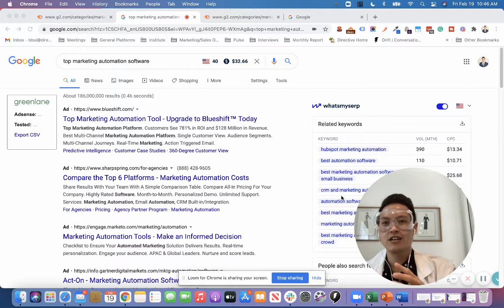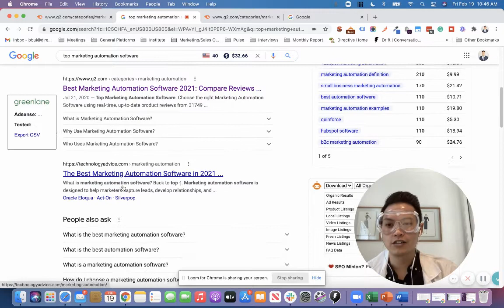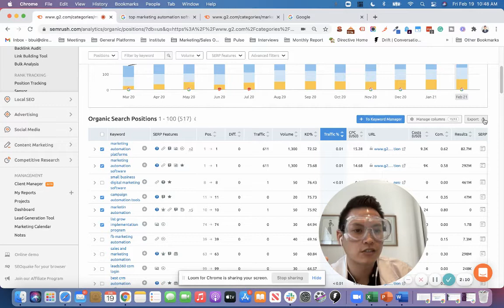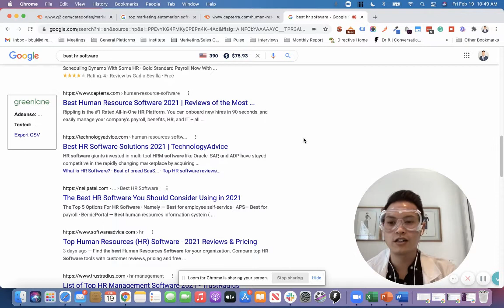How to quickly find bottom funnel keyword ideas for SaaS - Directive R&D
👨‍🔬 Happy Friday from the Directive R&D lab!

In today's episode, I'm sharing a quick trick we like to use at Directive to find high-value, high-purchase intent keywords to leverage in your SEO & PPC Campaigns.

Best part? It takes only a couple of minutes. 🏎️

In this video, I'll show you how to quickly find plenty of those "BoFu" keywords.